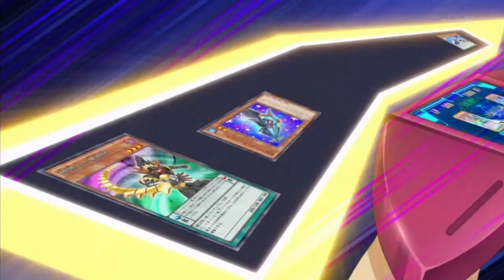YU-GI-OH ! ARC-V YUYA FOURTH PENDULUM SUMMON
YUYA FOURTH PENDULUM SUMMON